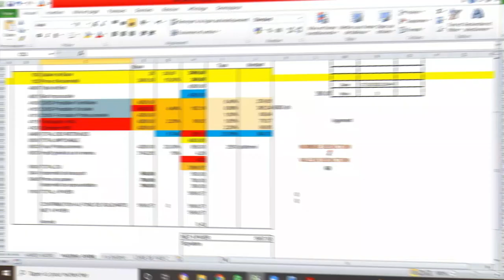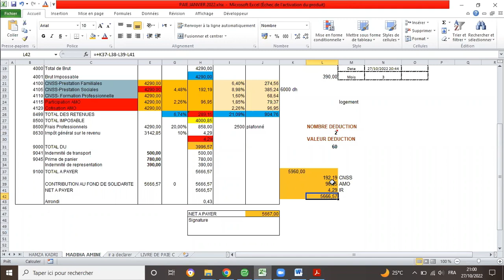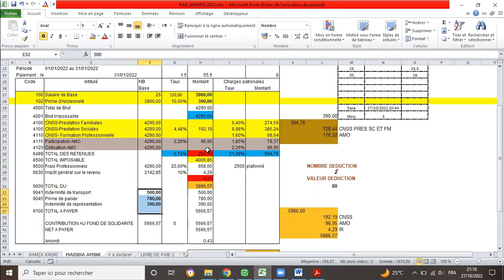Extrait 2 de la formation comptable confirmé à distance ( la paie ) 06.09.21.24.38